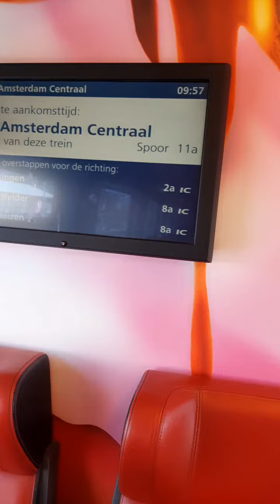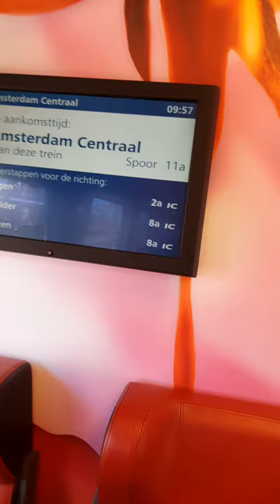eerstvolgende station Amsterdam Centraal